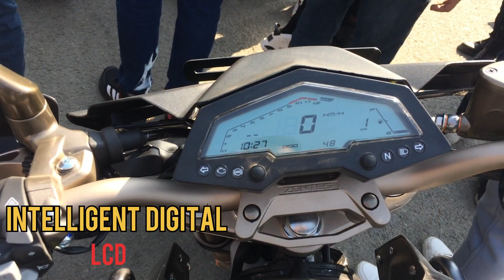ZONTES 155cc BOSCH EFI bike walkaround with Dual channel ABS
ZONTES 155cc
Max power 19.03 psi @9250 rpm
Engine Type:Single cylinder 4 stroke SOHC 4 valve Engine
BOSCH EFI FUEL DELIVERY SYSTEM
Assist n slipper clutch
Keyless antitheft mechanism
All purpose all terrain tyres